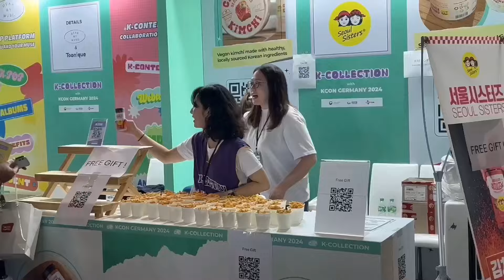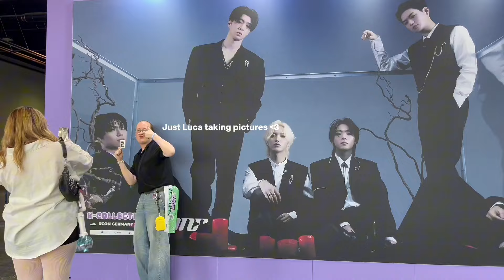KCON VLOG day 1 ☁️: ILLIT’s dreamstage audition, first time meeting NOWADAYS, KCON red carpet & more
MY FIRST TIME IN KCON GERMANY !!
Je vous emmène avec moi dans mes péripéties bonnes comme mauvaises à Francfort en Allemagne et cette fois-ci c’est à la KCON qui pour la première fois s’est invitée chez les allemands, vivez avec moi ce week-end  entre audition du dreamstage, meet&greet & concerts.
En espérant que cela vous fasse découvrir de nouveaux artistes !🤍☁️

˚.*♡ SUIVEZ-MOI ! ˚.*♡